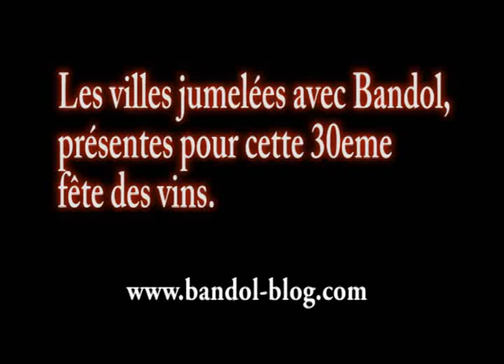Délégation de la ville de Wehr. Allemagne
Fête des vins de Bandol